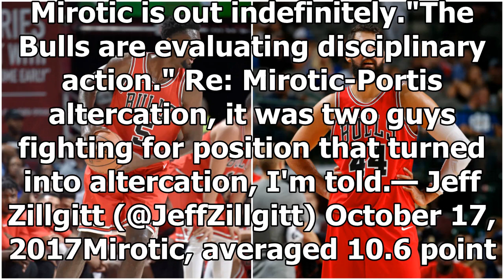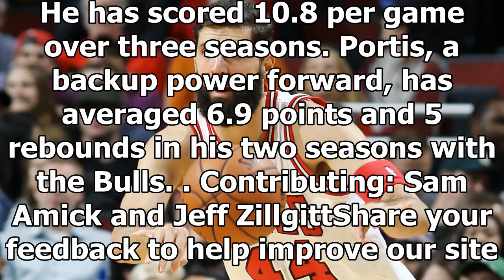Bulls' nikola mirotic injured after altercation with teammate bobby portis By News Today